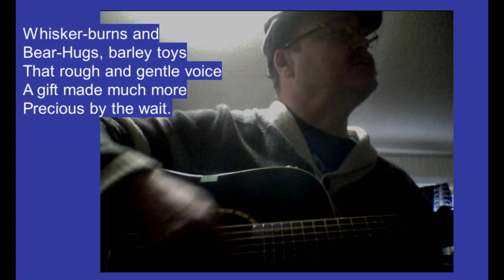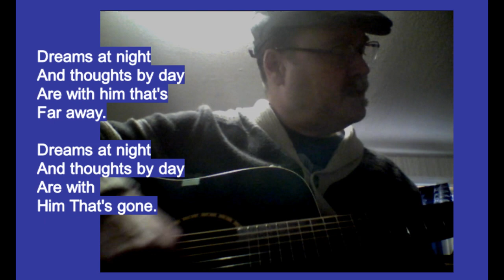Song Sketch: Him That's Gone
A tune based on a bit of family history.